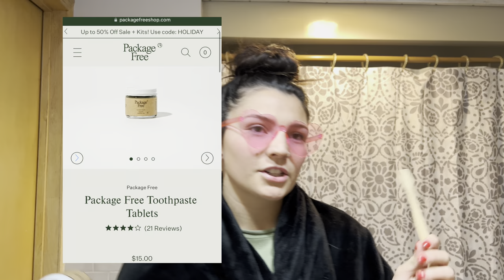Unboxing & Reviewing Package Free toothpaste tablets + bamboo toothbrush | vlogmas day 11!!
Package Free Shop sent me 2 bamboo toothbrushes and 80 toothpaste tablets and I have been diiiiiieing to try these alternatives! Watch now for the full review!!

Hope you love it…love you!!

4OCEAN: KIRSTINQUIGLEY20
PURAVIDA: KIRSTINQUIGLEY20
FOOD HUGGERS: KIRSTINQUIGLEY10
PACKAGE FREE: KIRSTINQUIGLEYY
PLAINE PRODUCTS: KIRSTINQUIGLEY20

xoxo,
kir